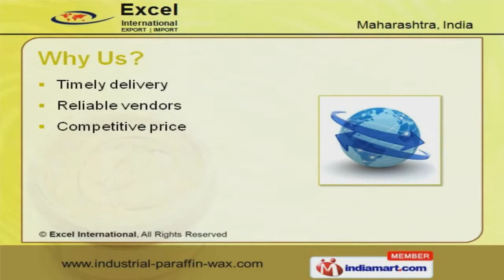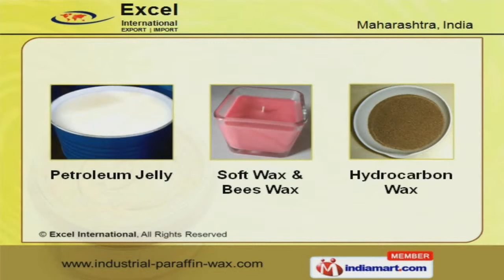Waxes And Chemicals by Excel International, Mumbai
Welcome to Excel International, Importer and Dealer of Waxes and Chemicals for Rubber Industry. The company was established in the year 2006. Our Sound infrastructure and Environment friendly products make us stand apart from also-rans. Client centric approach, Reliable vendors and Competitive price are some of the key factors behind our success. We offer a splendid range of and Petroleum Products, Micro, Paraffin and Table Waxes. Industrial Waxes, Dyestuff, Organic and Inorganic Pigments are widely acclaimed in the market. Our Candle Wax, Precipitated Silica, Paraffin Wax Fully Refined are in huge demand across the global markets. We also provide Petroleum Jelly, Hydrocarbon, Soft and Bees Wax that are widely demanded in the market. We bring forth a wide range of Gum Rosin, Residue Wax and Rubber Processing Oil that are cost effective. We are engaged in offering supreme quality Zinc Oxide, Indian Micro and Imported Micro Waxes.